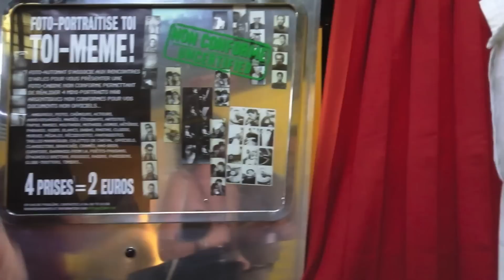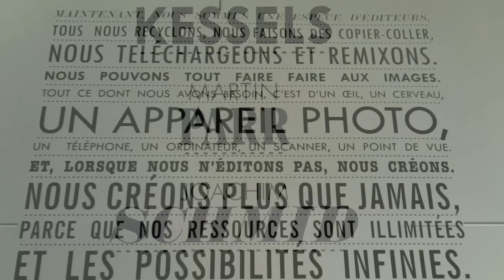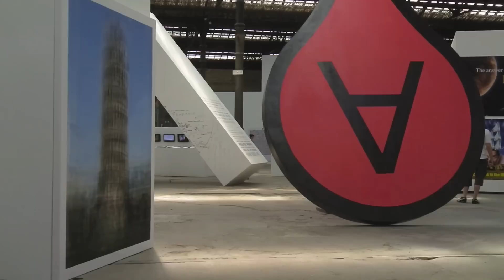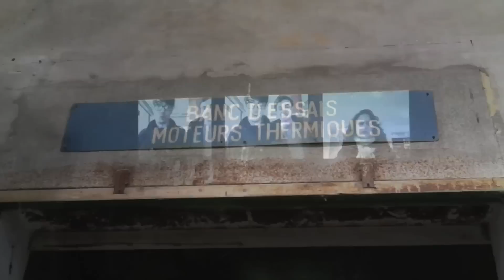Arles 2011 - From Here On...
La mostra From Here On... esposta all'Atelier de Mécanique nell'ambito dei Rencontres d'Arles 2011.
10 luglio 2011